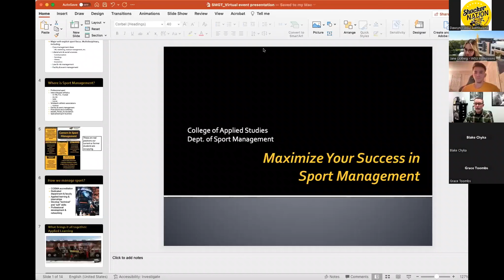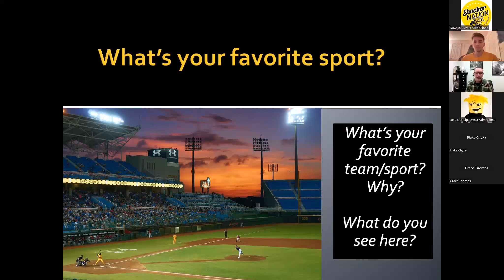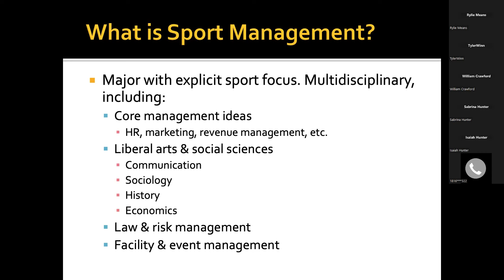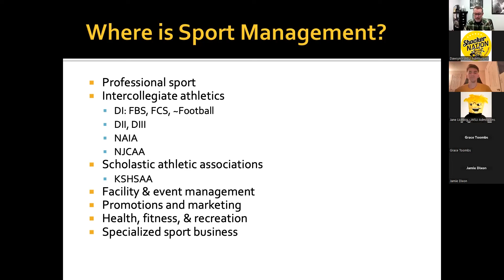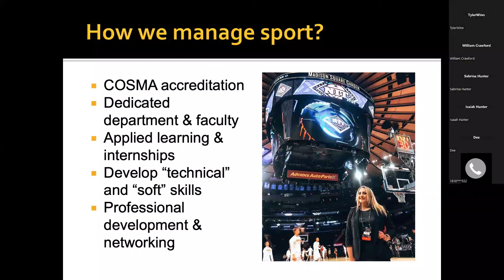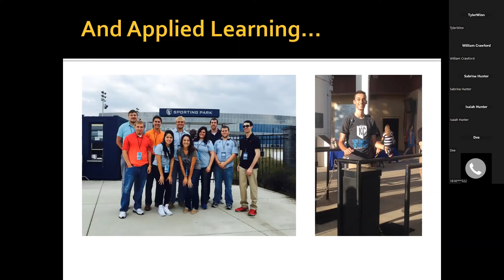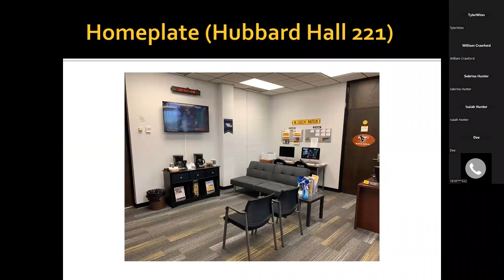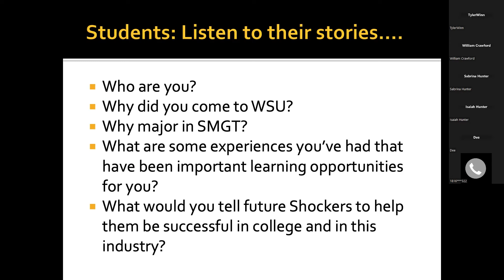Maximize Your Success in Sport Management Virtual Event November, 1, 2022